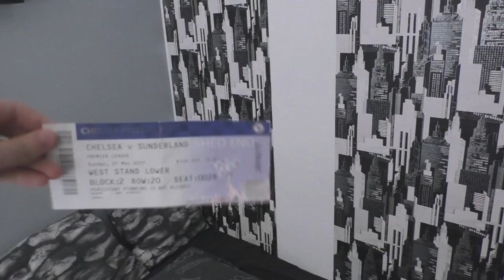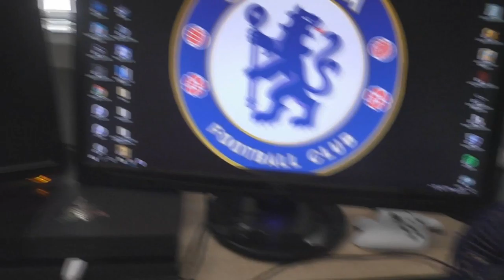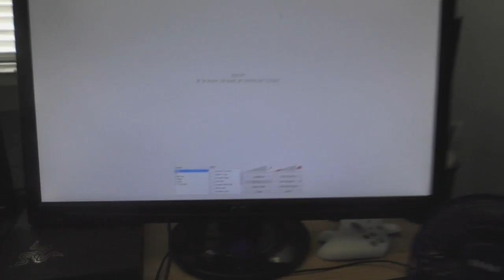MIT ROOM/SETUP TOUR 2017!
Tak! :)